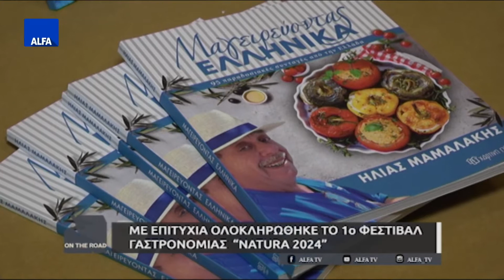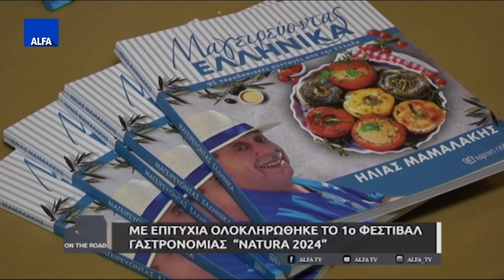ON THE ROAD 03 06 2024 Η ΓΗ ΤΗΣ ΣΟΦΙΑΣ ΑΡΙΣΤΙΝΟ - ΦΕΣΤΙΒΑΛ ΓΑΣΤΡΟΝΟΜΙΑΣ “NATURA 2024”